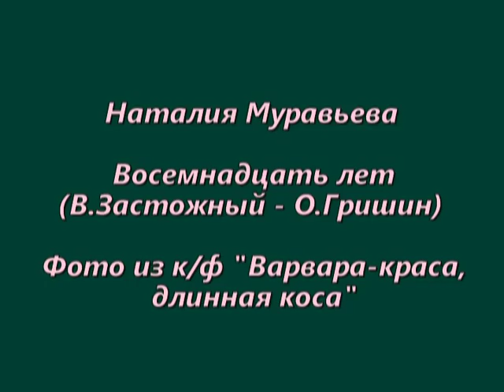ВОСЕМНАДЦАТЬ ЛЕТ исп. Наталия Муравьева Фото Татьяна Клюева Застольные ретро песни 60 г Russian Song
Восемнадцать лет (В.Застожный - О.Гришин). Исп. Наталия Муравьева (вокал, гитара) Фото Татьяна Клюева, Алексей Катышев.
Русские песни.  Застольные песни. Восемнадцать лет. 18 лет. Песни про любовь. Песни под гитару. Лучшие песни. Любимые песни. Песни прошлых лет. Песни 60 годов. Песни 60-70.  Ретро песни. Татьяна Клюева. Восемнадцать лет. Russian Song.
Восемнадцать лет (В.Застожный-О.Гришин):
За рекой, за лесом,
Солнышко садится.
Что-то мне, подружки,
Дома не сидится.
Сладкая истома,
Черемухи цвет...
Усидишь ли дома
В восемнадцать лет!

Звездочки-росинки
На лугах мерцают.
Сердце ждет чего-то,
Бьется, замирает.
Шорохи ночные,
Мягкий лунный свет...
Зори золотые,
Восемнадцать лет.

Паренек кудрявый
Прошептал три слова
И увел девчонку
От крыльца родного.
Мята лугова
Уронила цвет...
Радость молода
В восемнадцать лет.

Солнышко садится.
Мне теперь, подружки,
Дома не сидится.
С ветки облетает
Черемухи цвет.
В жизни раз бывает
Восемнадцать лет.